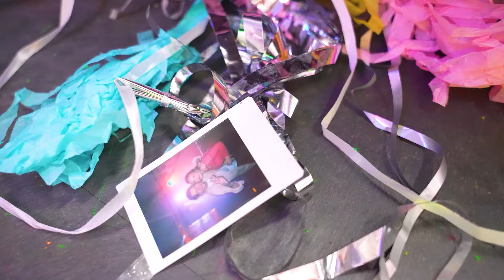Nuberino & Jip van Es - Ain't Easy To Love (Official Music Video)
Nuberino & Jip van Es - Ain't Easy To Love
♫ Ain't Easy To Love ♫ is out now!

Listen 'AIN'T EASY TO LOVE'!

Produced and Directed by: Nikki Selen
Creative Producer: Noah Strijbos
Camera & Editor: Nikki Selen
Dance Choreography: Mayke Hoeijmakers, Nikki Selen, Eva Kooiman
Styling: Nikki Selen
Hair & Make-Up: Lisa Selen
Lights: Daan Janssen

Dancers: Mayke Hoeijmakers, Eva Kooiman, Florine Stemkens
Cast: Jip van Es, Noah Strijbos, Levi Lijssen, Rinus van Heugten, Kyle Strijbos, Lisa Selen, Siem Jacobs, Sandor Daniels, Anna Van de Pasch, Kim Brouwer, Ap Wijnands, Ravi Copier